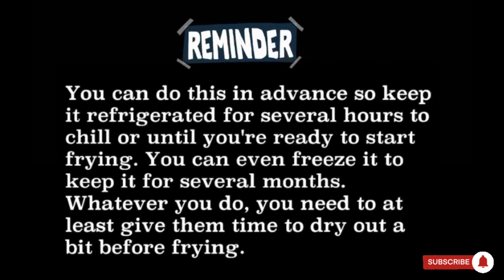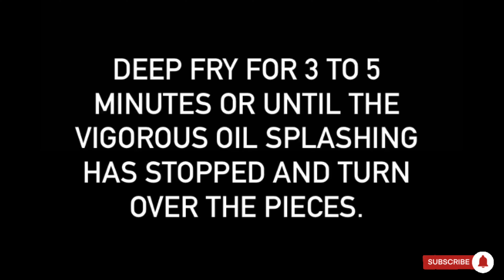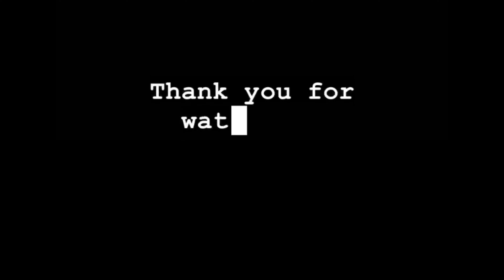Air-Fried Ruffled Fat | CHICHARONG BULAKLAK (SUPER CRISPY)